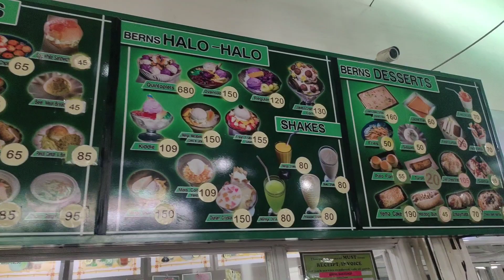THE REVELATION AFTER 10 YEARS | PART 2 | Marh Englis Serada